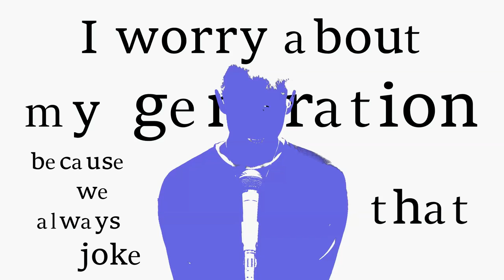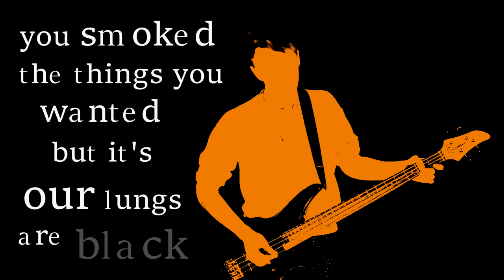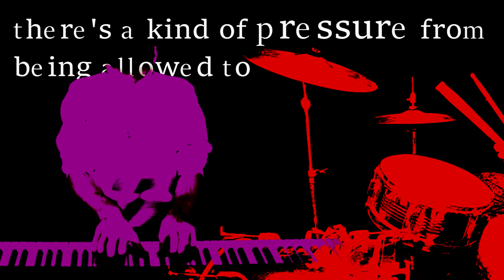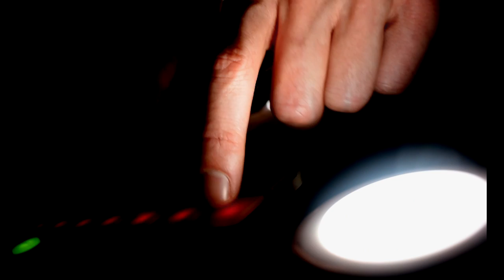Dis·as·so·ci·ate | A film by Finn M-K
Over the last few years I've spent my time making lighthearted things, and all this time darker thoughts have slowly been piling up inside me. I felt like I needed to express them somehow, get them out before I couldn't. I hope you enjoy this film. It was important for me to make it.